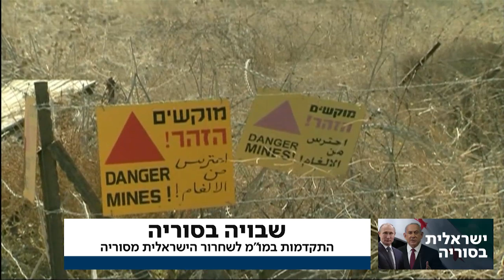חדשות הלילה עם הלל ביטון רוזן | 18.2.2021 | התכנית המלאה